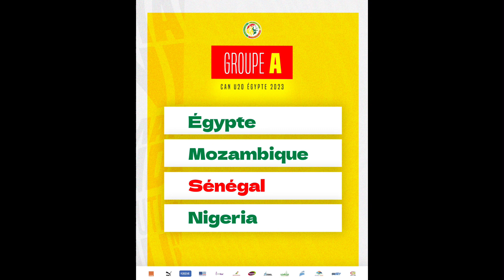Fin de carrière pour Ngolo Kanté ?? Encore Sénégal 🇸🇳 Vs Égypte 🇪🇬! Belligham Réal ou Liverpool?